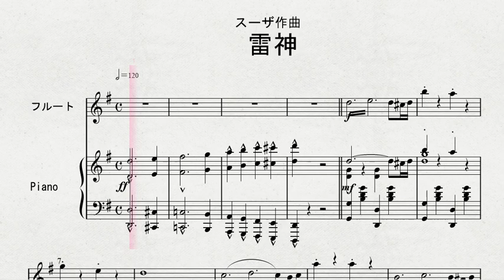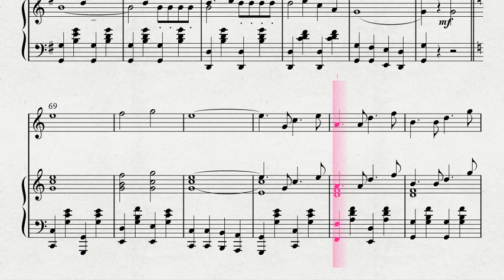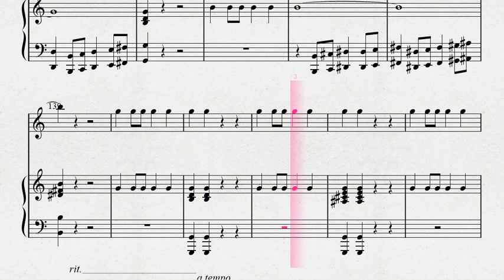【フルート】 フルートソロによる スーザ作曲 「雷神」